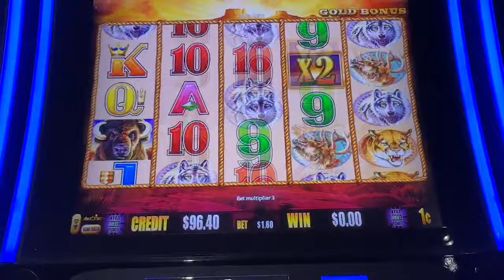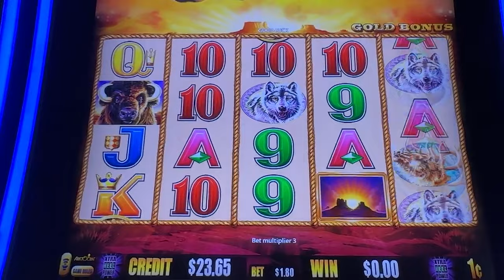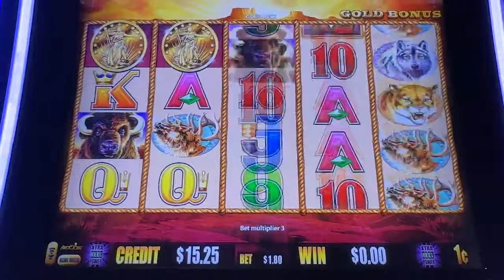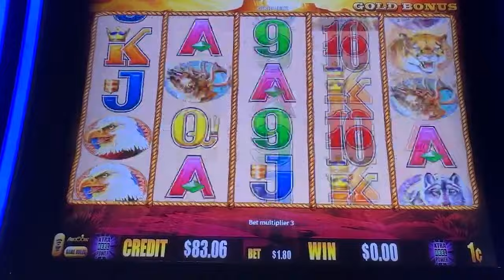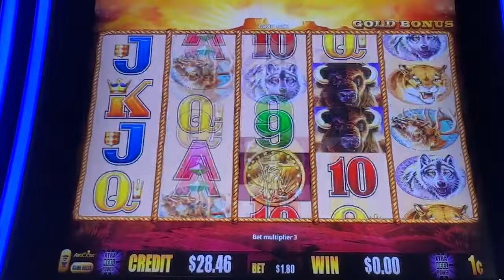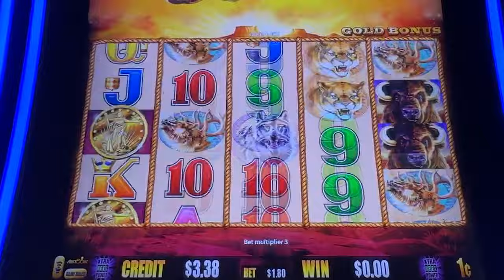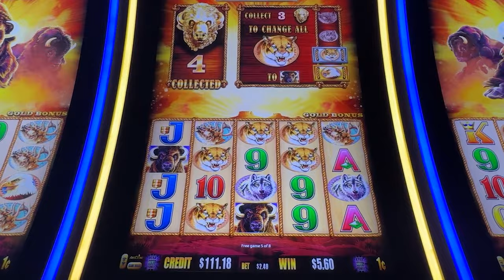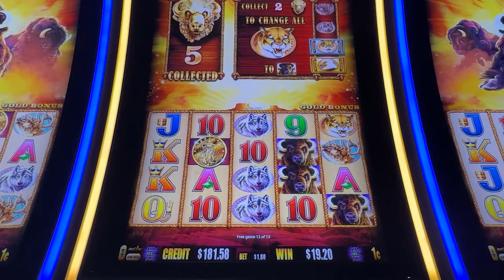Can We Win Our Money Back? | Buffalo Gold Casino